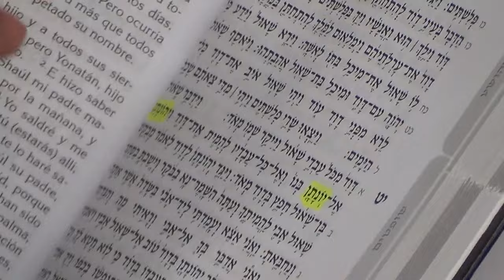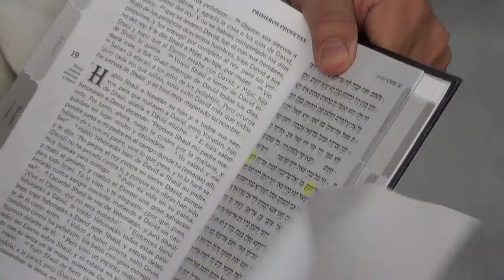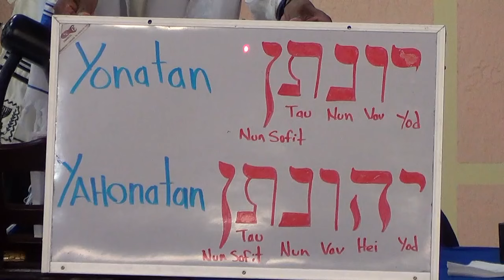Parashat Shela Leja por el Roeh Dr. Javier Palacios Celorio - Kehila Gozo y Paz